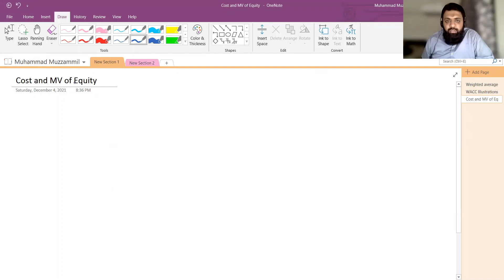4. BFD June 22 - Concept of MV and Cost of Equity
Learn the concept of the market value of equity and cost of equity by Sir Muzzammil Munaf, a core concept of CFAP 4 - Business Finance Decisions.